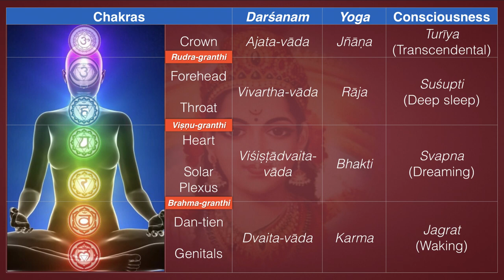Immense Gratitude, Blessings & Events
I’m overwhelmed with gratitude for the many responses to the last video. It’s a huge blessing to me that so many got in touch with offers of hosting. It would also be great to organize events in places where I’ll be staying. Spring and fall are wide open but in summer I will go to Norway for intensive Tantra practice.

This video is classified as *Uncategorized*